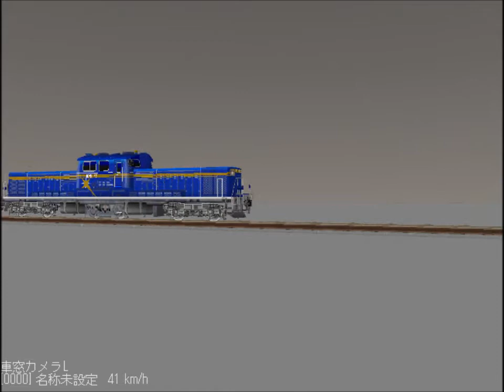新VRM3★DD13,DD51、DF200ディーゼル機関車カタログ1